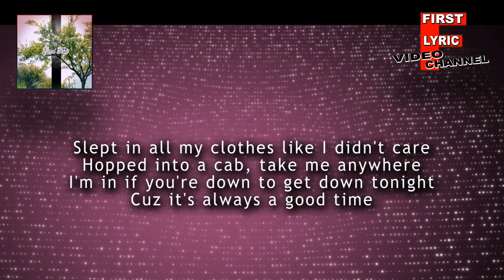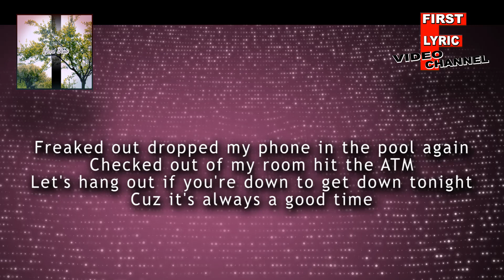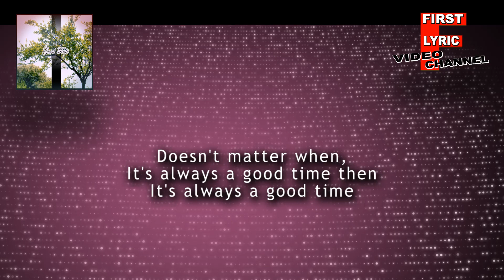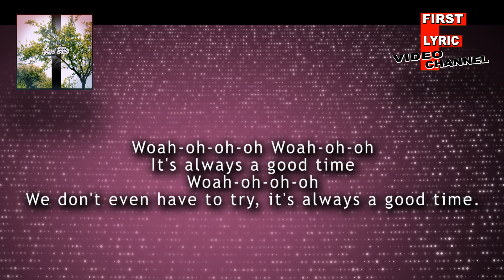Good Time - FAVORITE STAR 2013 - Full HD Lyric Audio Video High Qualtity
Thank for visiting First Lyric Video Channel. The YouTube channel "First Lyric Video Channel" is a Music Lyric Channel and is not a professional channel. The lyrics videos were created privately. We like Music and we help the Performer. We are lyrics fans.
Come back. FLVC